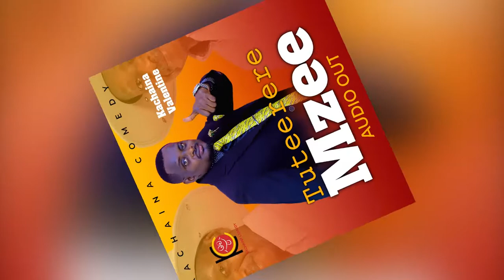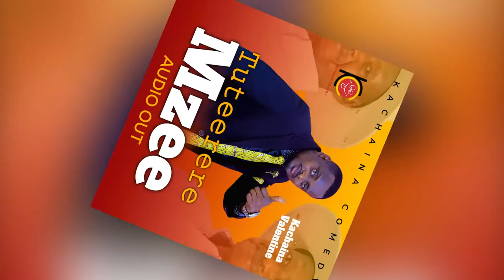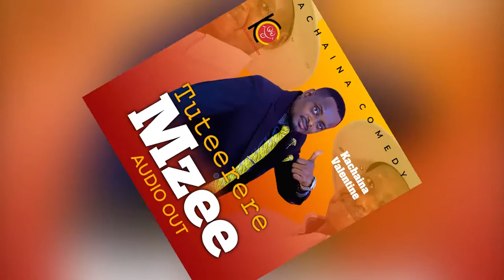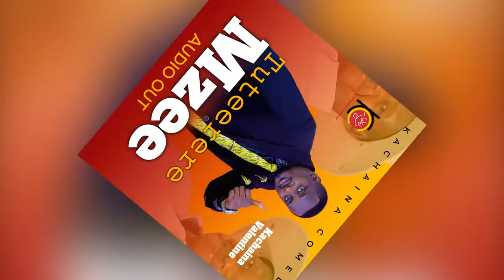Tuteerere Muzee by KACHAINA.💪